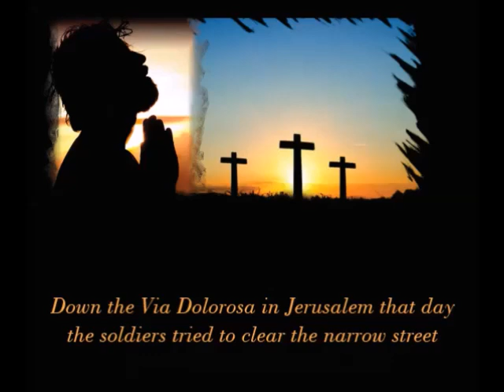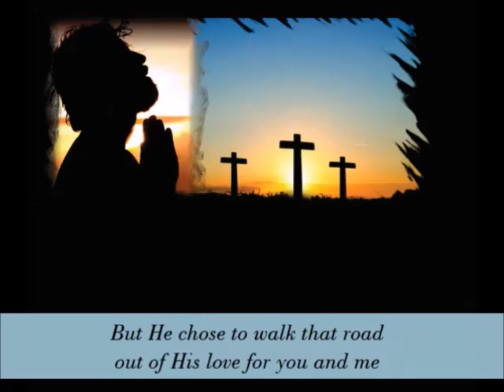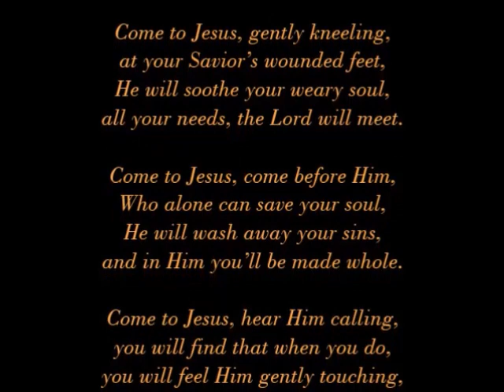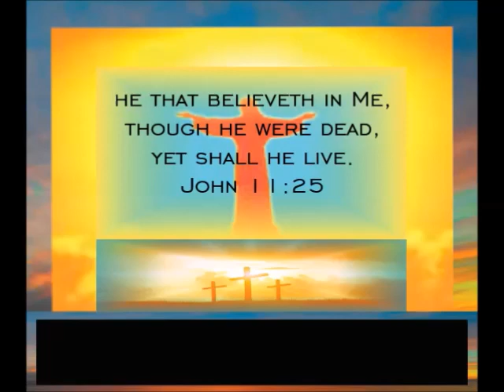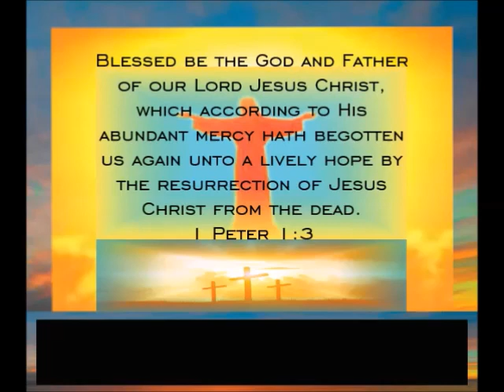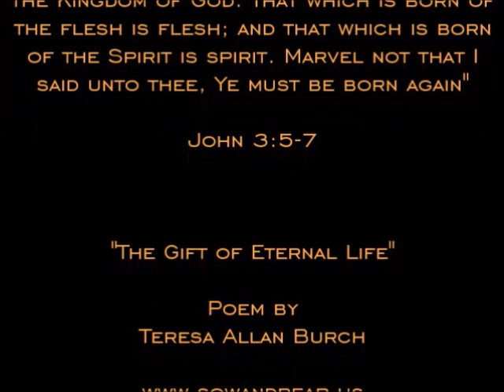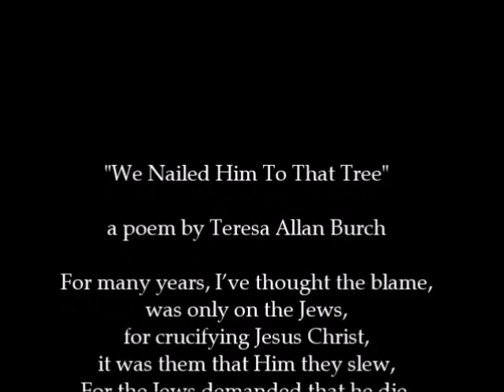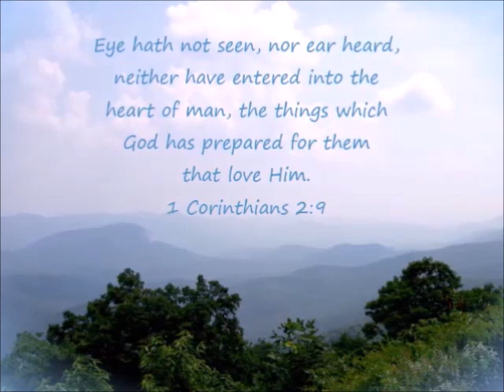"He Is Risen" - Five Song Medley - Teresa Allan Burch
"He Is Risen" - Five Song Medley by Teresa Allan Burch: "Via Dolorosa",
"When He Was On the Cross", "Arise My Love", "The Old Rugged Cross"
and "I Can Only Imagine"

Singer, songwriter, poet, recording artist, and radio broadcast host of the program "Choices". To view her other Youtube music videos, visit:

For teachings of Russell's and to access archived radio programs, visit his